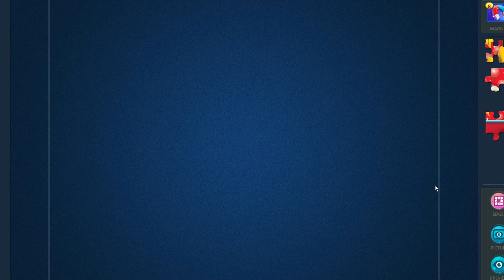Mickey Mouse and Pluto - solving Magic Jigsaw Puzzles for kids with Disney characters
Hello, Danik and Lesha are with you and today we'll show you how to solve properly puzzles with Disney characters.Today we are playing a game -  Magic Jigsaw Puzzles Game. This is a popular and interesting puzzle game for both children and adults. Let's solve puzzles together, it's interesting, useful - it develops logic, thinking and it's fun :-)

App Description:

Magic Jigsaw Puzzles is a game with the big online jigsaw collection & curated puzzle sets from our collaborators DISNEY, PIXAR, NICKELODEON, MARVEL! Solve & explore! Collect the pieces & train your brain!

FEATURES you're bound to LOVE in Magic Jigsaw Puzzle:

- Free puzzle gallery updated daily!
- More than 30,000 beautiful high-definition puzzles!
- New puzzle packs with unique works by painters!
- Create a puzzle with your own picture and share it with friends or with the Magic Jigsaw Puzzles community!
- 6 difficulty levels with up to 1200 pieces: start as a beginner and become a master!
- Work on more than one puzzle at a time and see your progress!
- Preview the finished puzzle to help you solve it!
- Rotation mode for real puzzle pros! Move pieces in groups!
- Take part in weekly tournaments and games! Compete with your friends!
- Great music collection: choose the right musical accompaniment to suit your mood!
- Simple controls make it easy to solve puzzles!

You can create your own Magic Puzzles profile and find all puzzle packs you have downloaded in one place, as well as easily restoring packs you may have accidentally deleted.